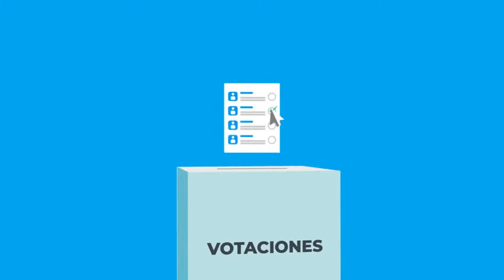PASAQUINA TV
PASAQUINA NOTICIAS